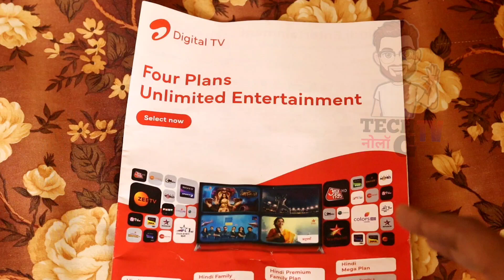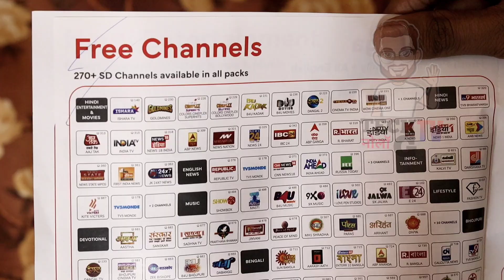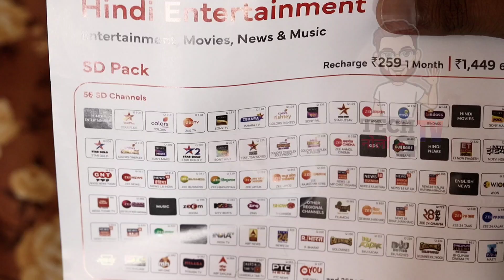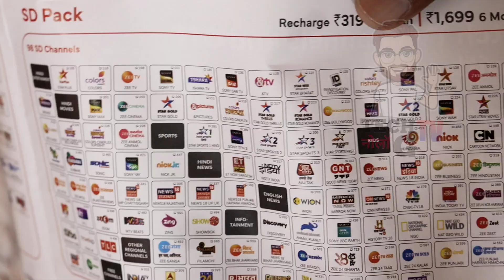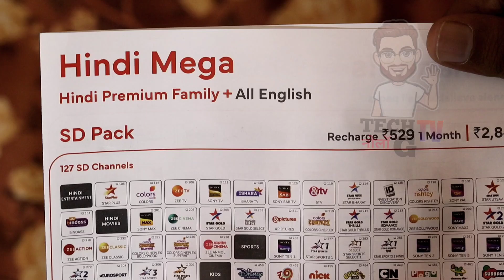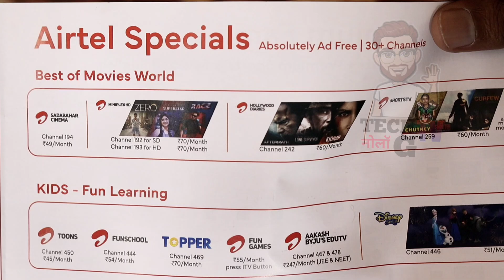Airtel DTH Plans | Airtel Set Top Box | Airtel DTH New Connection 🔥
Namaskar Dosto,

Aaj aapko batayenge airtel dth plans ke baare mein ki kon konse packs aapke liye available hai. iski puri jankari ke liye video ko pura jarur dekhe.

Dhanyawad.